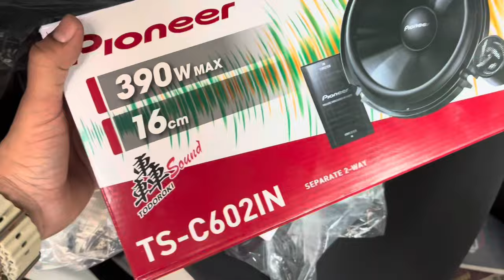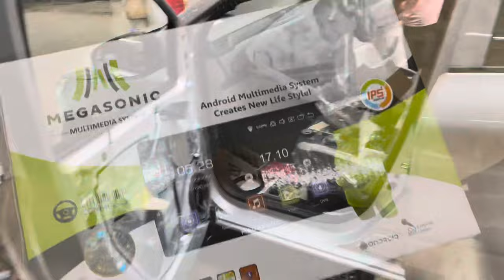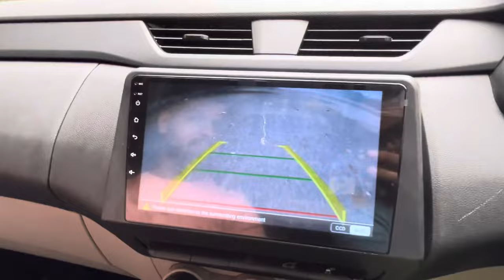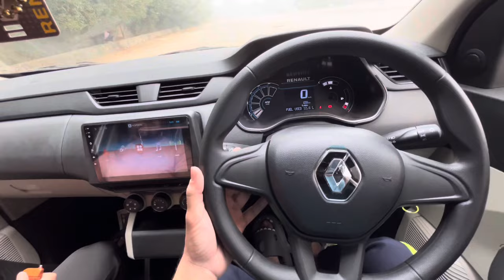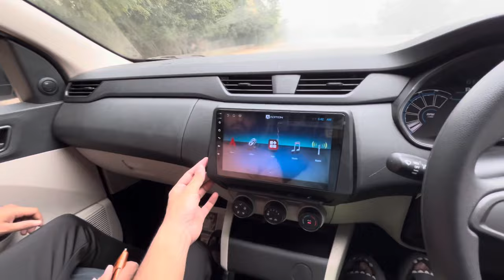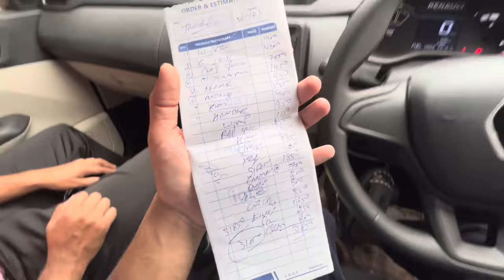Triber modification | base to top | music system | Center lock | wheel covers | touch screen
BASE TO TOP MODIFICATION ON RENAULT TRIBER.